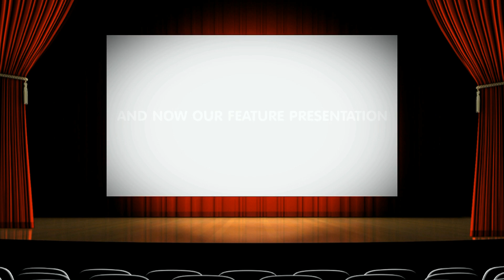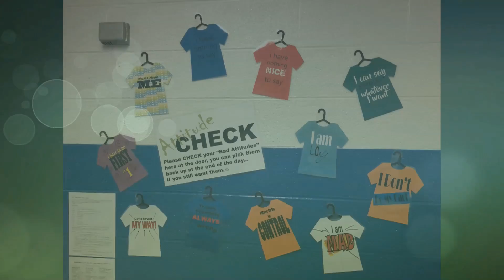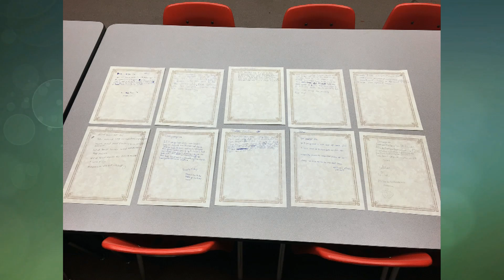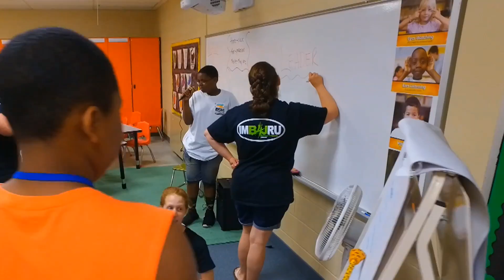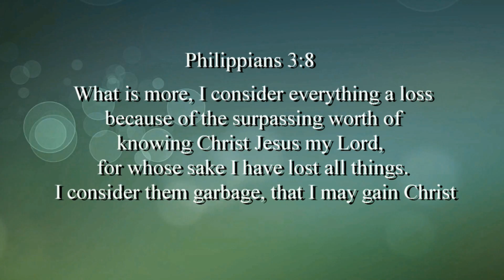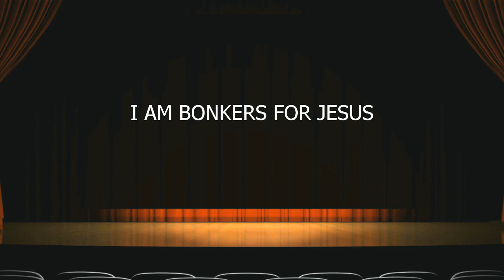Bonkers 4 Jesus 2017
IMB4J RU